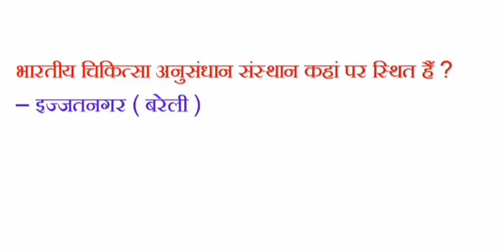भारतीय चिकित्सा अनुसंधान संस्थान कहां पर स्थित है?